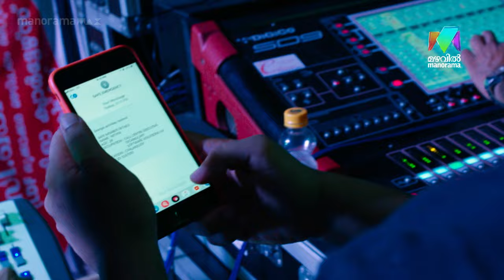വീണ്ടും സേഫ്റ്റി ഉറപ്പാക്കി സേഫ്😇🤩| SAFE MOVIE | MAZHAVIL MANORAMA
വീണ്ടും സേഫ്റ്റി ഉറപ്പാക്കി സേഫ്😇🤩

SAFE MOVIE | ACTION CRIME THRILLER |  PRADEEP KALIPURAYATH | ANUSHREE | SIJU WILSON